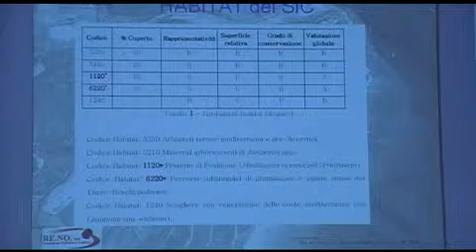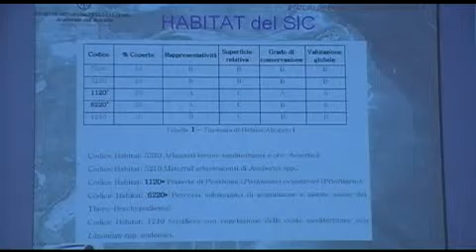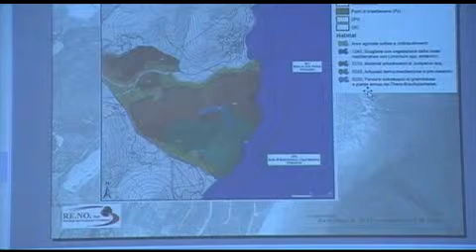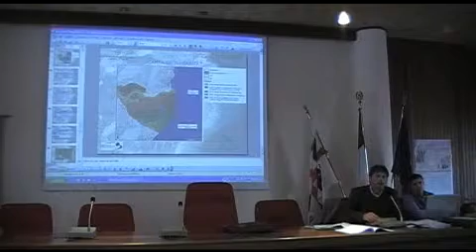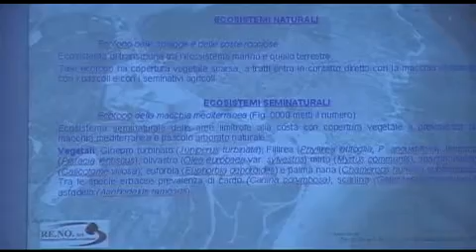Convegno ricerca acque termali Sant'Antioco -parte seconda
Valutazione di impatto ambientale, permesso di ricerca mineraria per acque minerali termali, in Comune di Sant'Antioco. Esposizione Dott. Francesco Lecis scienze naturali